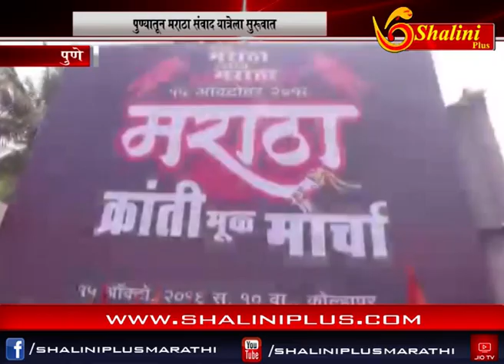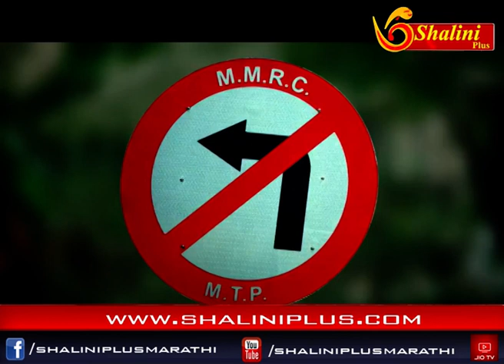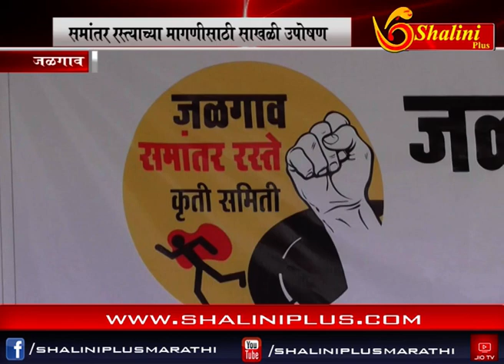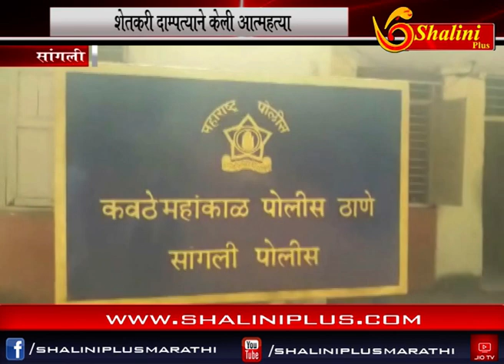बातमीपत्र १६ -११ -२०१८ शालिनी प्लस मराठी